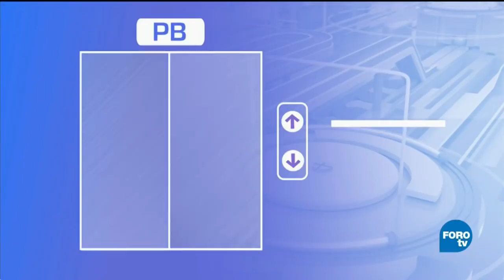Los Pitches de Elevador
Alejandro Diez Barroso, Socio Director de DILA Capital, nos da sus comentarios sobre.